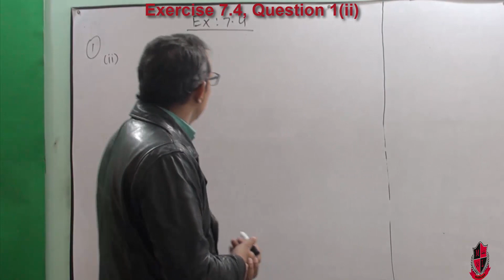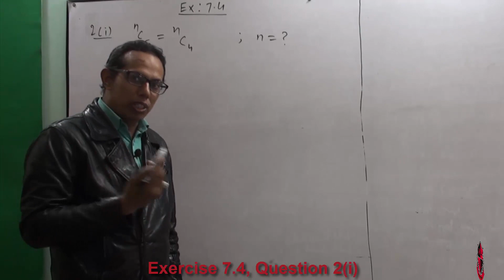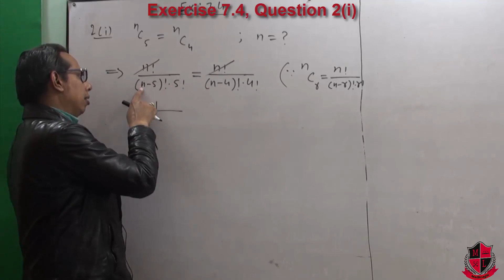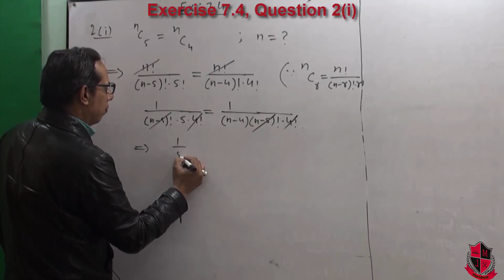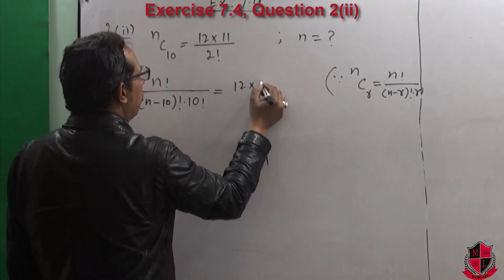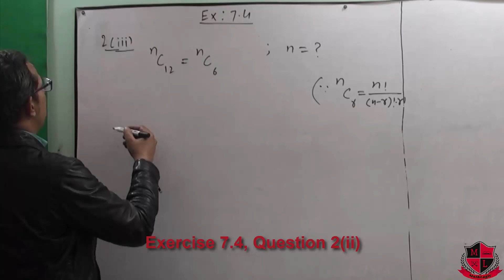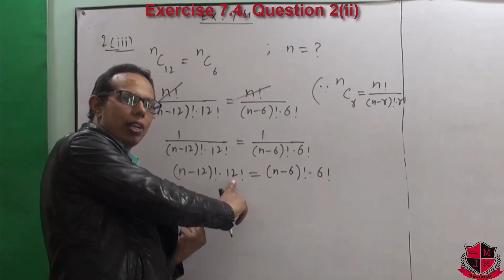Lec_7.4-02, Mathematics 11 Chapter 7, Exercise 7.4, Question 1(ii) and Question 2(i,ii,iii). (Urdu)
00:10  Exercise 7.4, Question 1(ii).
01:56  Exercise 7.4, Question 2(i).
03:50  Exercise 7.4, Question 2(ii).
05:18  Exercise 7.4, Question 2(iii).

In this lecture series "Mathematics 11 Chapter 7" Mr. Javed Ali will teach thoroughly chapter 7 of first year mathematics.